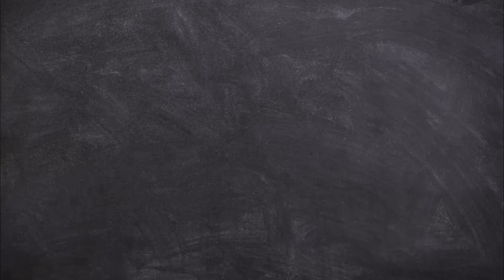Family Guy - Funny Moments REACTION